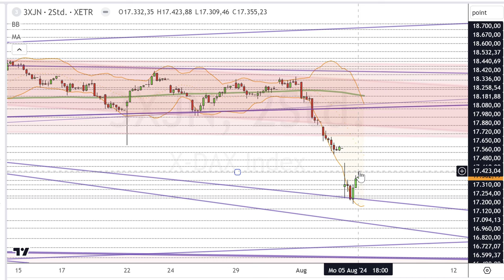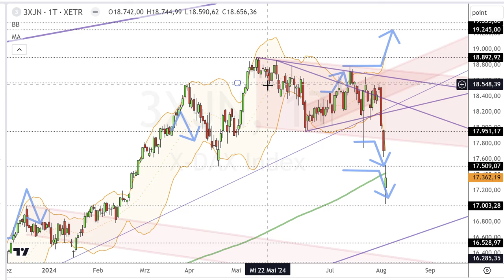Dax Analyse 06.08.2024